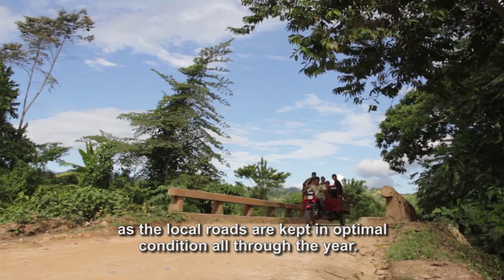Rural Roads: Facilitating Access to Employment Opportunities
In Peru, rural road maintenance is not only important to keep people connected. Moreover, this activity has become an excellent employment opportunity for many people and their families. Since 2002, several women have also been part of this initiative.

We also invite you to read the Blog: For rural communities, good roads mean the world